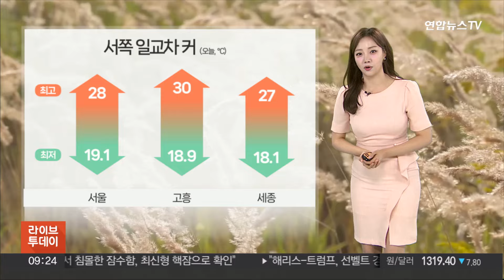[날씨] 한낮 30도 더위…강원 영동 내일까지 많은 비 / 연합뉴스TV (YonhapnewsTV)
[날씨] 한낮 30도 더위…강원 영동 내일까지 많은 비

들쑥날쑥한 기온 변화에 옷을 어떻게 입어야 하나 고민되시죠.

오늘 아침 공기도 20도 안팎으로 출발하면서 선선한데요.

하지만, 한낮에는 가을 햇살이 내리쬐면서 여전히 덥겠습니다.

특히, 오늘은 서쪽 지역을 중심으로 늦더위가 이어지겠습니다.

오늘 한낮 기온 자세히 보시면, 서울과 대전 28도, 광주와 대구도 28도, 부산 29도까지 오르면서 덥겠습니다.

반면에, 동풍이 불어 드는 동해안지역은 강릉 23도로, 상대적으로 선선하겠습니다.

이렇게 서쪽 지역을 중심으로 일교차가 크게 벌어지니까요.

외출하실 때 겉옷 챙기셔서 체온조절에 힘써주셔야겠습니다.

또 동풍의 영향으로 동해안 지역은 오늘 오전부터 비가 내리겠습니다.

비는 내일까지 지속되면서 강원 영동에 최대 100mm 이상의 호우가 집중되겠습니다.

그 밖의 내륙 곳곳에는 오후 한때 소나기가 지나겠습니다.

오늘 내륙은 대체로 맑겠고 비가 오는 동해안 지역은 흐리겠습니다.

또 강원 산간으로는 안개가 짙게 끼겠습니다.

이번 주말과 휴일에도 내륙 지역은 맑은 가운데 늦더위가 계속되겠고, 내일은 충북과 영남 지역엔 소나기가 지나겠습니다.

다음 주부터는 한낮에도 기온이 뚝 떨어져 선선해지겠습니다.